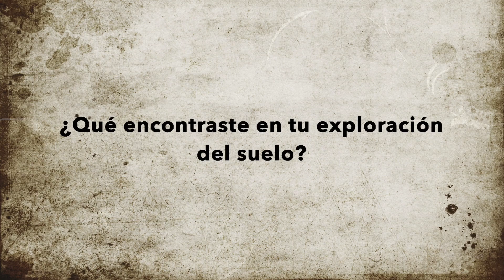Soil Ecology Video Demonstrations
This video is about Soil Ecology Video Demonstrations